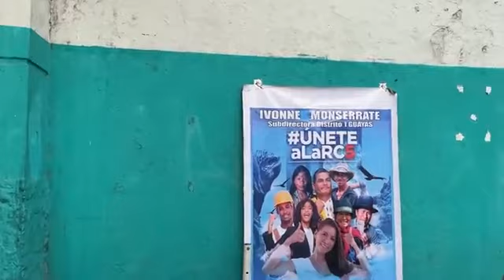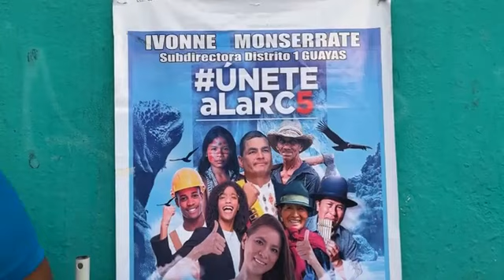Declaraciones de ciudadanos previo al ARRIBO del Exvicepresidente JORGE GLAS.